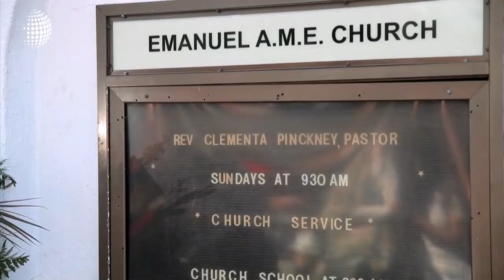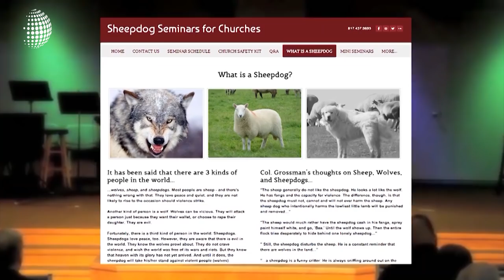Ataque a sinagoga reabre debate sobre seguridad en iglesias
La comunidad judía continúa de luto tras la muerte de 11 personas en un tiroteo que ocurrió días atrás en una sinagoga en Pittsburgh. Este incidente ha sacado a discusión la importancia de invertir en seguridad en las iglesias. ¿Considera usted que es importante? Veamos la siguiente información.